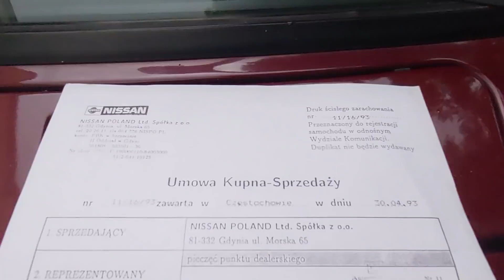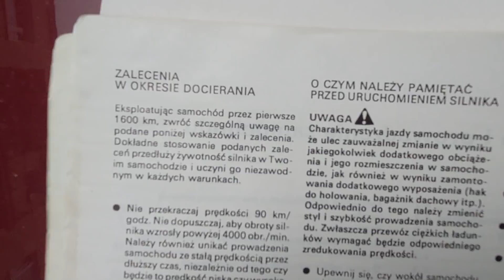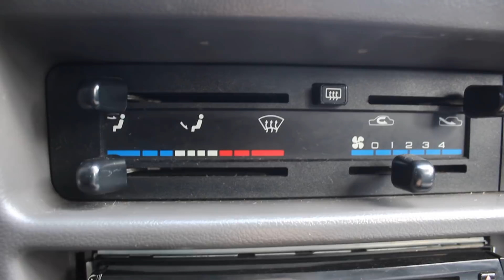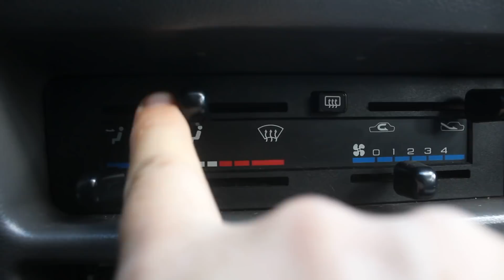Ze Ślunska do Warsiawy: Nissan Micra K10 wciąż dostarcza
Nissan Micra K10, czyli pierwsza generacja tego modelu, to samochód wciąż zdatny do codziennego użytku. Oczywiście pod warunkiem, że znajdzie się niezgnitego (np. jak ten). I że zadba się o hamulce.